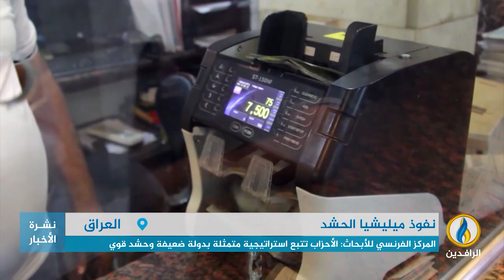تقرير إخباري.. صحيفة لوموند ديبلوماتيك: مصير الأحزاب السياسية بيد ميليشيا الحشد